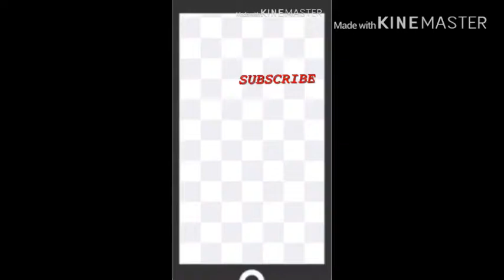ONE SHOT ONE KILL longest shot in pubg ever SQUAD VS SQUAD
longest headshot in PUBG ever... moving target defeated